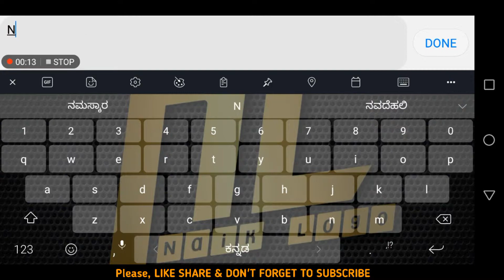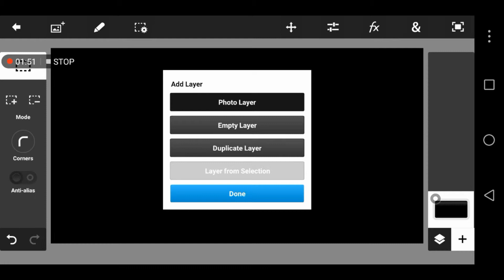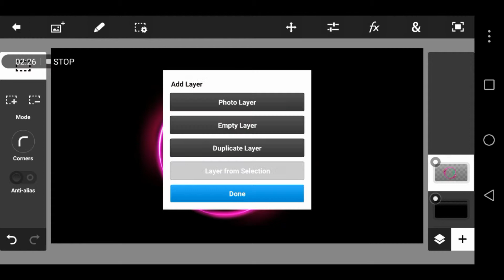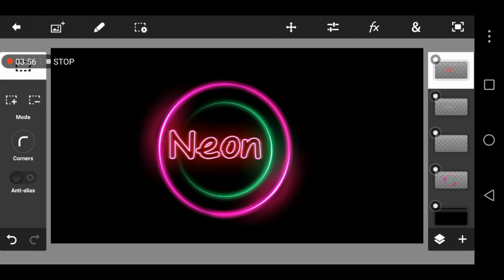Neon logo in PixelLab | PixelLab Logo making | NEON Effect.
Hi, Friends.

* Required App. PixelLab, Kinemaster.